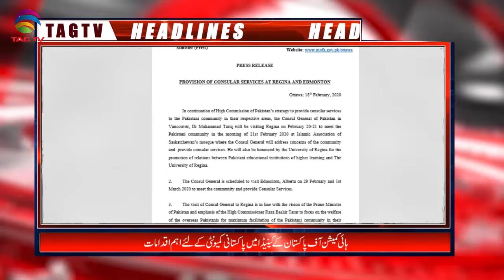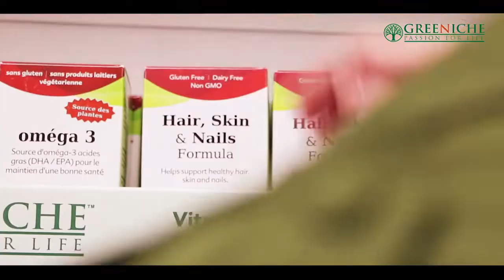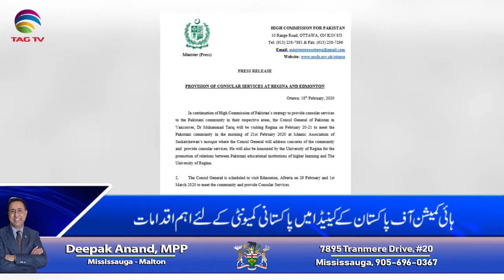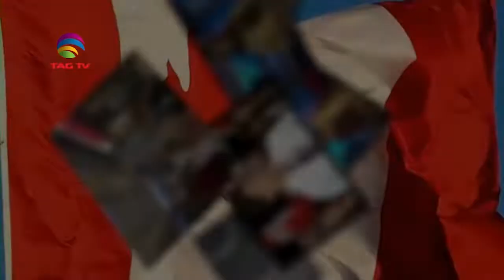Canada & International News Bulletin Hindi/Urdu - 19 February, 2020